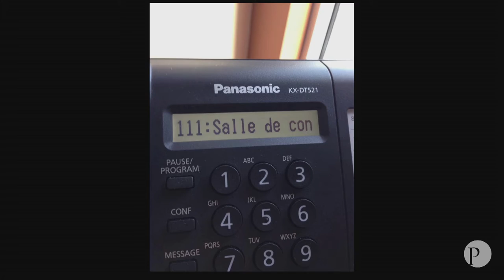Disciple (7) : Lis